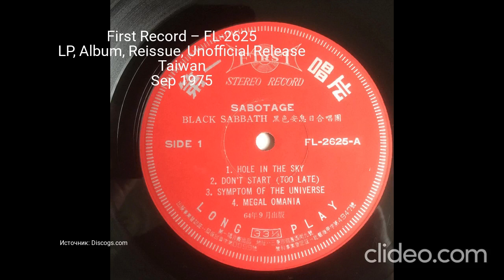Все издания альбома (LP) - Black Sabbath - Sabotage Часть 13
0:00 - SAS (6) – SASLP-651 LP, Album, Reissue, Unofficial Release Malaysia 1975
0:10 - First Record – FL-2625 LP, Album, Reissue, Unofficial Release Taiwan Sep 1975
0:30 - Vertigo – 6366 115 LP, Album, Test Pressing Greece 1975
Clideo.com